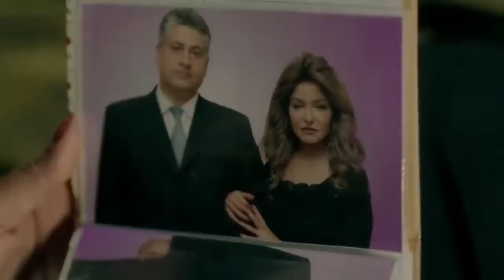فيلم الجرأ والاثارة " احاســ🔥ــيس " بطوله - علا غانم - فريال يوسف – عبير صبري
فيلم ظاظا | بطولة هاني رمزي - هند صبري